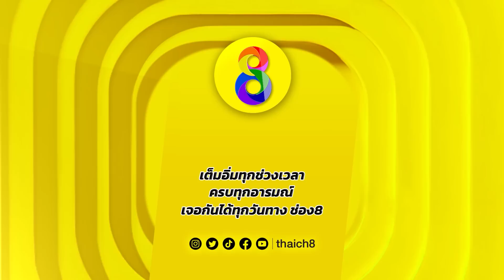เป็นแค่ผู้อยู่อาศัย แต่ทำตัวใหญ่คับฟ้า | HIGHLIGHT ดอกซ่อนชู้ | ช่อง8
เป็นแค่ผู้อยู่อาศัย แต่ทำตัวใหญ่คับฟ้า!

📌 ดอกซ่อนชู้ ทุกวันจันทร์ - พฤหัสบดี เวลา 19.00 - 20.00 น.

📲 ดูคลิป 🔸 ดอกซ่อนชู้ อื่นๆ ต่อได้ที่